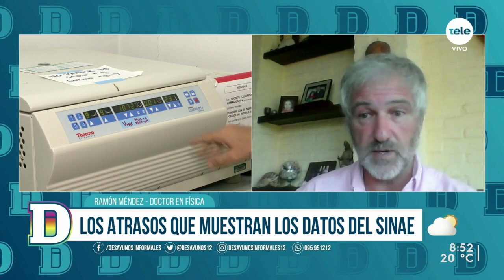Ramón Méndez: "Hay una parte de doble chequeo que está faltando cuando los números no cierran"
El SINAE modificó la forma de contabilizar la cantidad de contagios diarios y a los casos nuevos de cada día ha sumado casos anteriores reportados de manera tardía por los laboratorios, lo que dificulta calcular la tasa de positividad de cada día. El doctor en física se refirió a este hecho como una "muestra de la saturación del sistema".